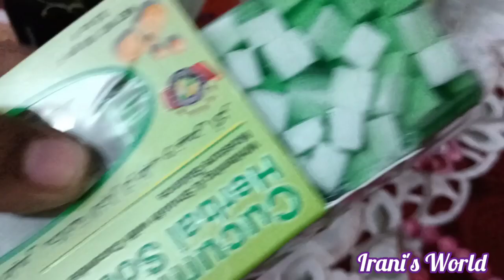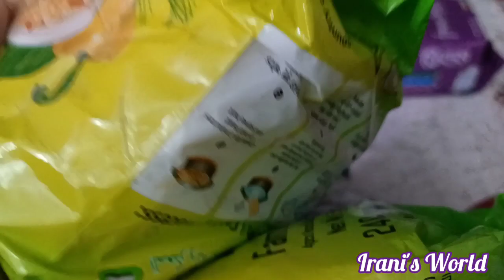আজ কোথায় গেলাম...? কি কি করলাম...?? রোজার চুল বাঁধা কেমন হলো...???